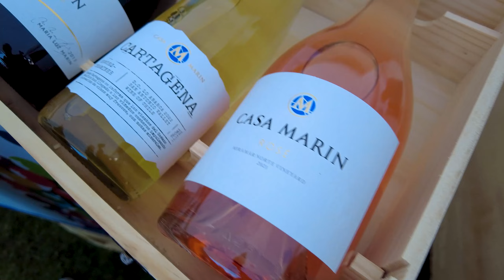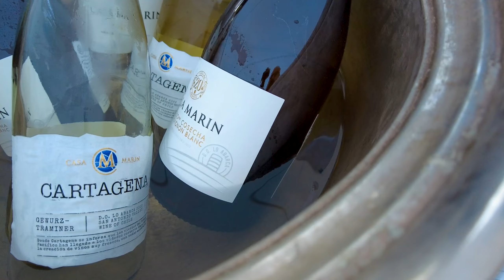Vinos de Proa 2023